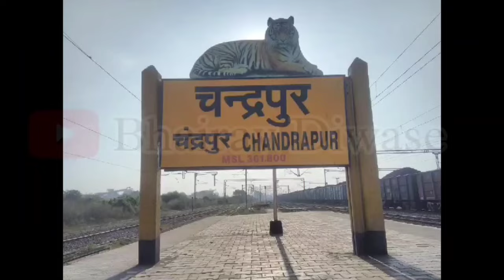पूरग्रस्तभागात काँग्रेस खासदाराची स्टंटबाजी, व्हिडीओ तुफान व्हायरल!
*⭕MP Prashant Padole: पूरग्रस्तभागात काँग्रेस खासदाराची स्टंटबाजी, व्हिडीओ तुफान व्हायरल! Video📹*